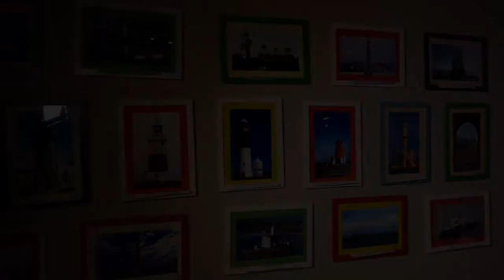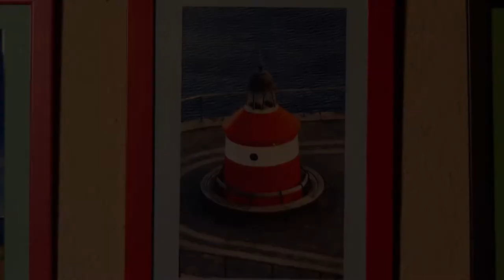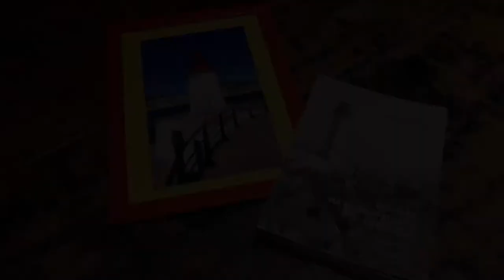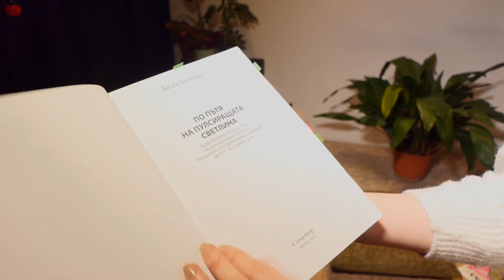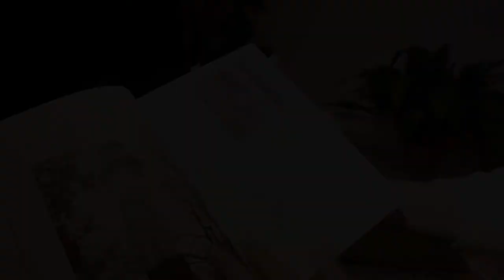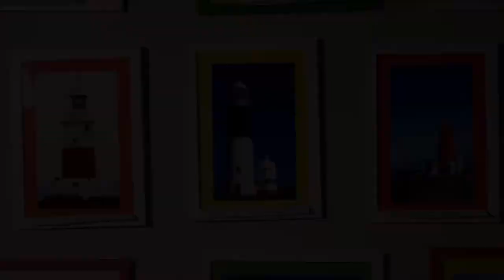Interview Sessions - No. 3 - Bela Benova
The traveling photo exhibition "Home of the light" presents colorful photographs of marine lighthouses, taken in more than 20 countries from 2007 to 2019. The exhibition has been presented in several cities in Bulgaria as well as in Prague, Czech Republic. The author is Bela Benova - traveler, photographer, and writer. For the past 13 years, she has organized and performed cycling trips every summer, capturing marine lighthouses in dozens of European countries, along more than 13,000 kilometers. In 2013 she presented her first book called "On the way of the pulsing light", a  travelogue with over 250 black and white photographs of marine lighthouses.